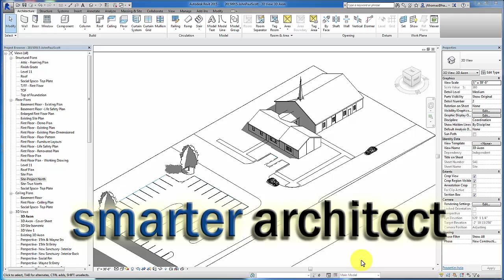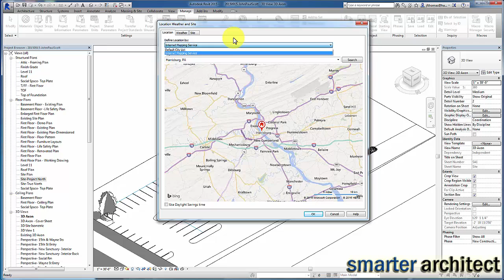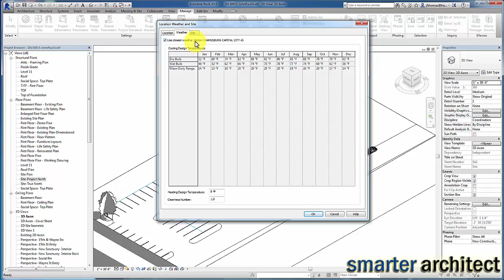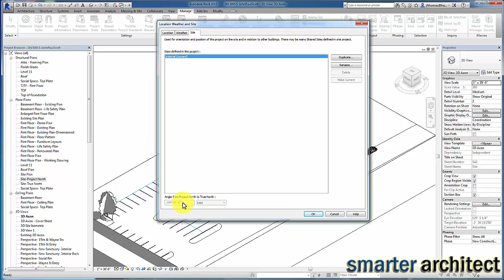How To Set The Revit Project Location and Why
In this Revit tutorial, we will set up the basic revit location for a BIM project in Revit. As we continue to explore Autodesk Revit as a Building INFORMATION Modeling tool, it will be important to input the background information necessary such as the Revit project location.  Although this Revit training video is very simple and basic, it has an impact on both the Revit energy analysis and Revit solar study features.  For more tutorials, tips and tricks - join the Smarter Architect community and engage with us today!